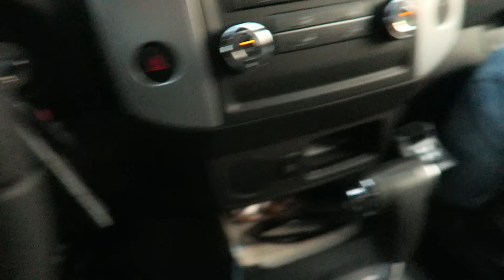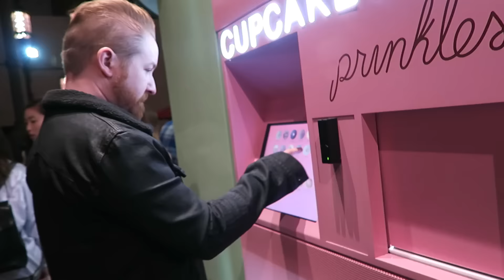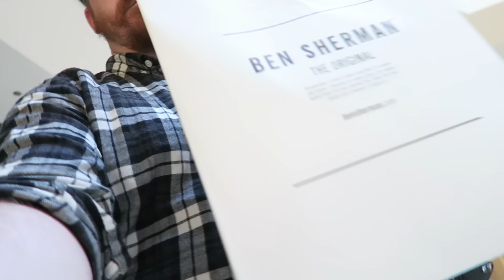Nothing Downstairs - VLOG - January 17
Nothing Downstairs - VLOG - January 17 - First - yes i know i have lint all over my shirt. First up in this vlog is a quick trip to whole food followed by a grocery haul.  Then we head over to the Americana to go to sephora.  The next day we end up having to go back to sephora so we do a little shopping at the beverly center.